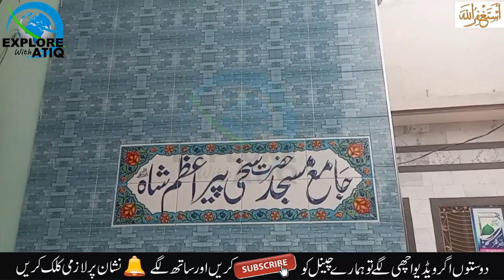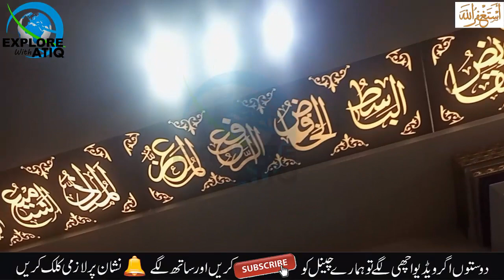explorewithatiq Jamia Masjid Hazrat Sakhi Peer Azam Shah R.A in Bhera Explore with Atiq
In this video we discuss Jamia Masjid Harzat Sakhi Peer Azam Shah R.A very oldest and historical place Mosque of bhera city. Its very rich history of that structure. Its very beautiful and historical building.I hope you will like this video.

Atiq Ur Rehman Langah is A Vlogger and Tours of Historical Buildings and Places. This Channel is all about traveling , historical places and hidden gems of Pakistan.

This video make and edited by Atiq Langah.